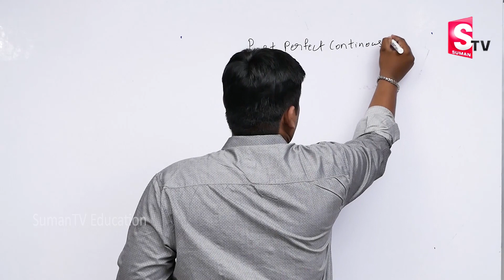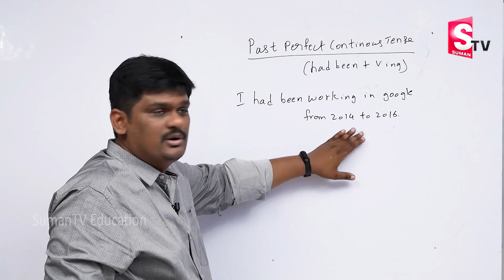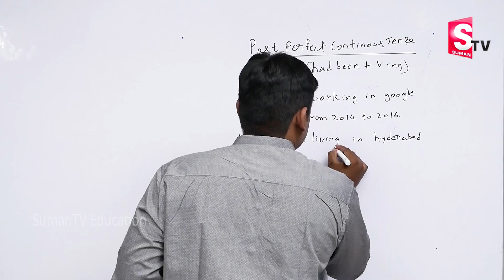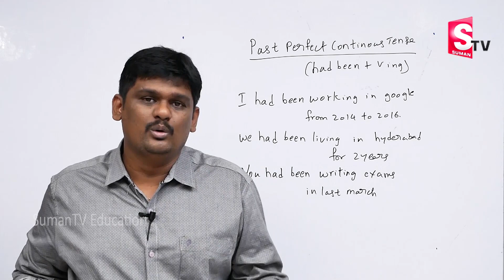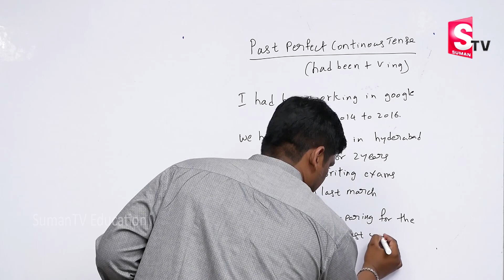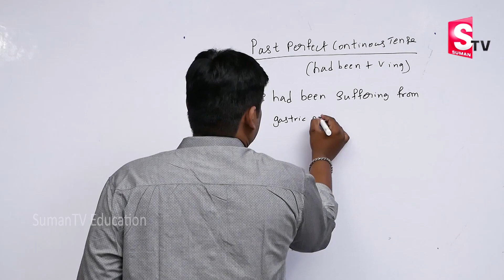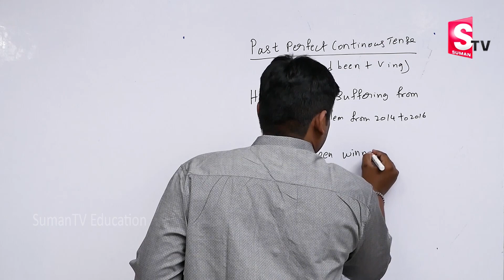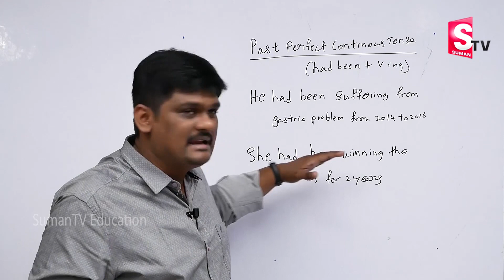Praveen Spoken English Classes through Telugu || Learn Spoken English || Sumantv Education